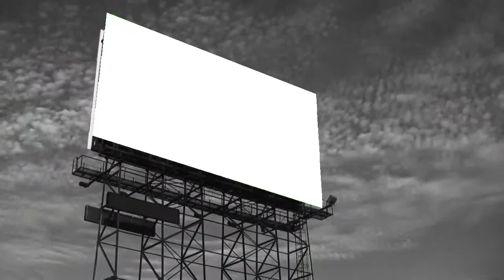Captain America: Civil War - Official Trailer 1 Reaction and Review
My reaction and review of the first trailer for "CAPTAIN AMERICA: CIVIL WAR."